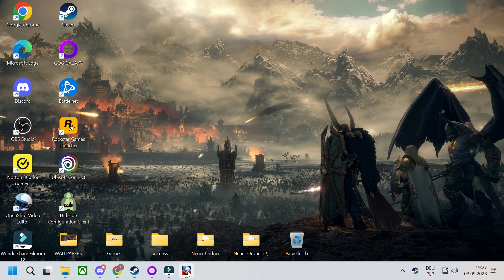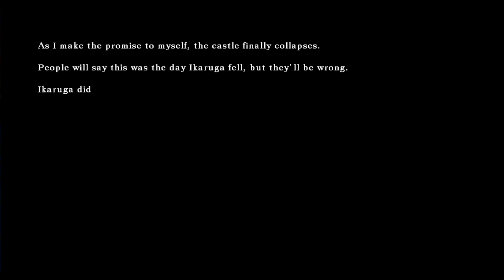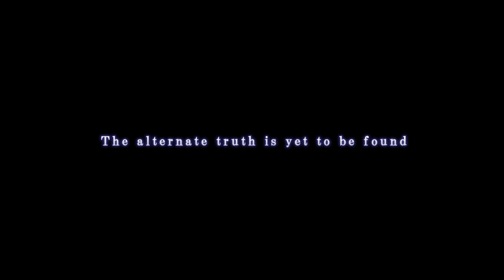BlazBlue Calamity Trigger - Bang Shishigami - Beliefs - Normal Ending 1 (no commentary)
Bang Shishigami, ninja from Ikaruga is looking for revenge on Major Jin Kisaragi of NOL. Kisaragi had ended Ikaruga civil war and killed Bang's master and destroyed the city. Bang has taken his survived clan members and moved to Kagatsuchi. Here he's trying to rebuild his ninja clan an take revenge on Jin. He's fighting with Iron Tager and Arakune trying to save Litchi Faye-Ling. Battling with Ragna the Bloodedge for the bounty and finally he found Jin Kisaragi and deafeats him on the streets of Kagatsuchi fulfilling his revenge. At the end Noel Vermillion is trying to help Jin and fights with Bang but loses the fight as well. During this events in another part of the city Ragna found the cauldron and fights with Murakumo Unit Nu v.13 and has been killed and throwed to the cauldron together with Nu. Takamagahara reseting the system again to the state when Ragna arrives to Kagatsuchi.